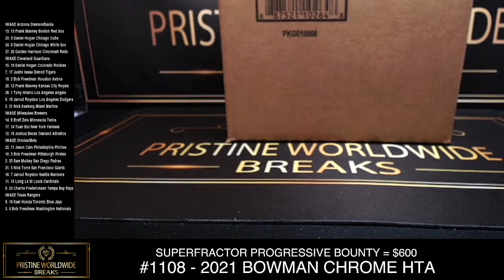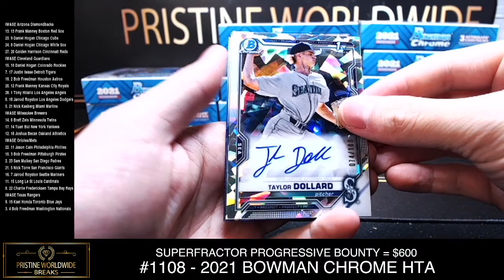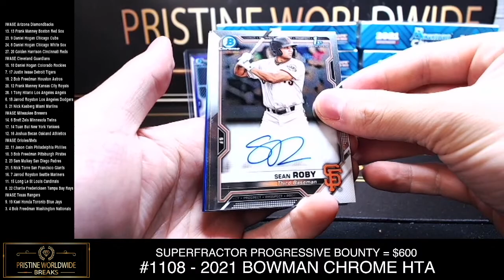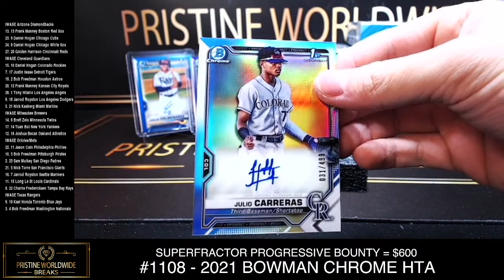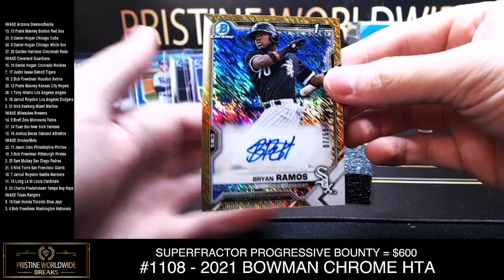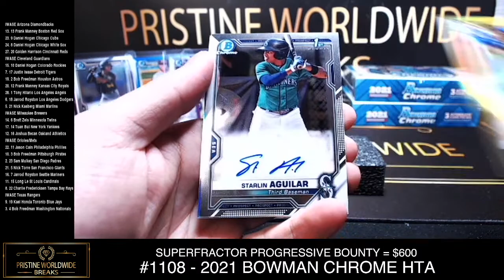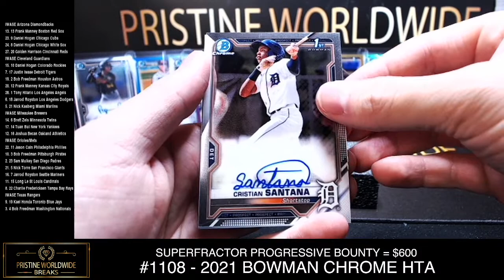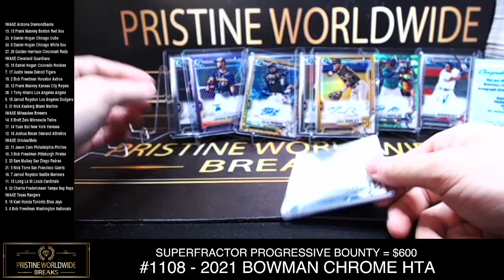#1108 - 2021 BOWMAN CHROME HTA